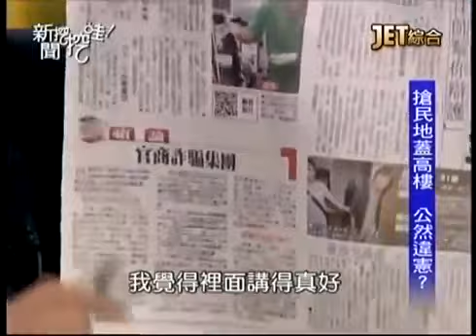新聞挖挖哇：政壇各懷鬼胎 20140122-3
交通部長的位置保住了，要求認購股票的事就當作從沒發生過？
選舉逼近了，卻各黨搞內鬨，政壇亂象，哪管人民要什麼？
JET綜合台播出的－新聞挖挖哇！--政壇各懷鬼胎
專訪來賓：
立法委員 蔡煌瑯
媒體工作者 陳敏鳳